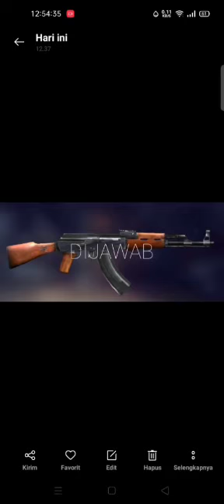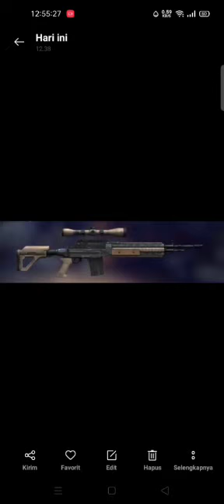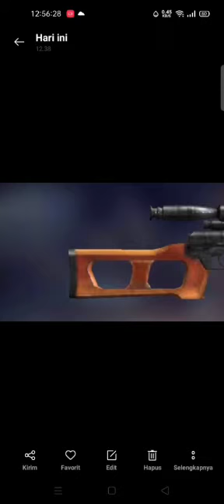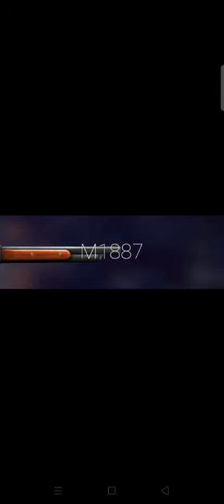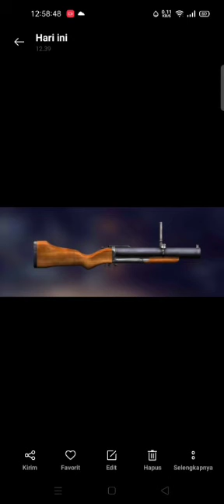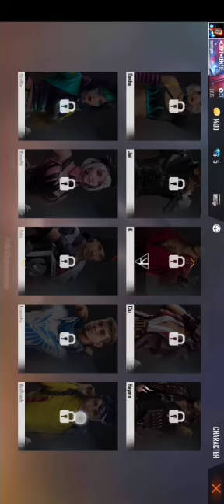Tebak tebak senjata buat subscriber + belajar ngedit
Maaf klo ada salah sebut